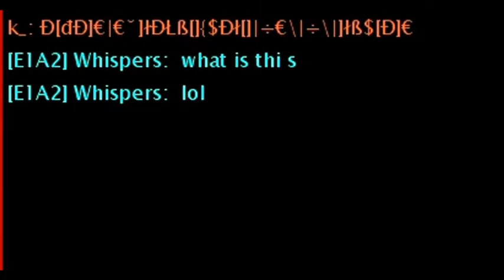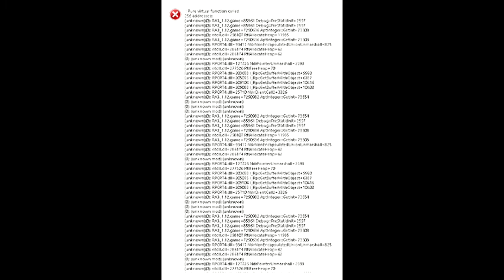When RA3 has its day.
Just one of those days i guess.

Link on this amazing guy who managed learn soviet march on flute and other cool stuff.